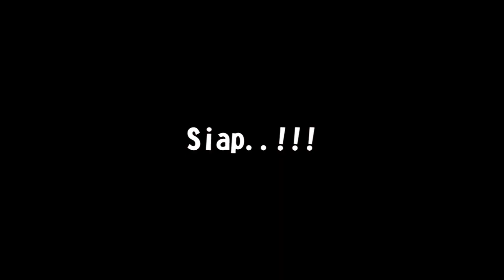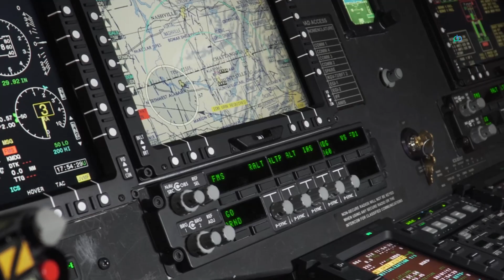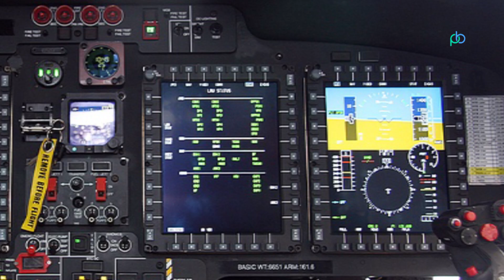Helikopter UH 60 Black Hawk, Terbang Perdana Tanpa Awak....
Setelah ‘dijiplak’ sebagai Harbin Z-20 “CopyHawk” oleh Cina, menjadikan Amerika Serikat harus berpikir lebih kreatif untuk mengembangkan helikopter angkut medium serbaguna UH-60 Black Hawk. Seperti yang belum lama ini santer diberitakan, yakni helikopter besutan Sikorsky ini dikabarkan sukses melakukan terbang perdana. Ya, terbang perdana, tapi yang ini adalah terbang perdana pada UH-60A Black Hawk nirawak, alias terbang tanpa pilot.